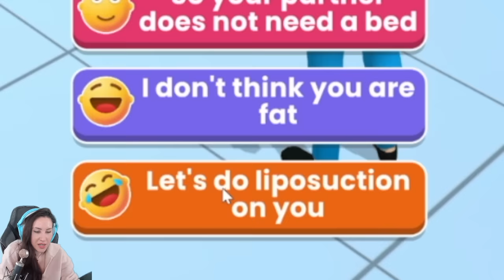Wenn man vergessen hat den Patienten zu betäuben…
Dr. Gnudrun ist zurück! Und diesmal bin ich in einer Notaufnahme unterwegs. Hier werden die schlimmsten und vor allem verrücktesten Fälle eingeliefert, um die ich mich dann absolut professionell kümmern werde. Aber irgendwie sagt mir das Spiel dass ich alles falsch mache... Viel Spaß bei Doc Life!
Seht selbst! Eure GNU

  ►DAS IST DRIN:
-2x RGB Lüfter für hinten und oben
-Windows 10

   SCHREIBTISCH EQUIPMENT
*►Handy Halterung